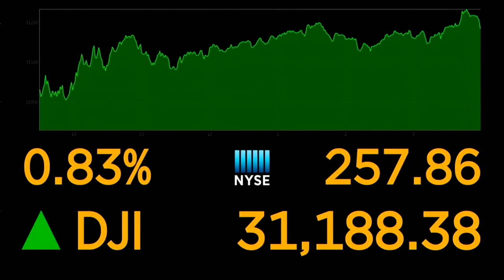FOX Carolina is partnering with Lilamax for Money Watch with Jane King. 1/21